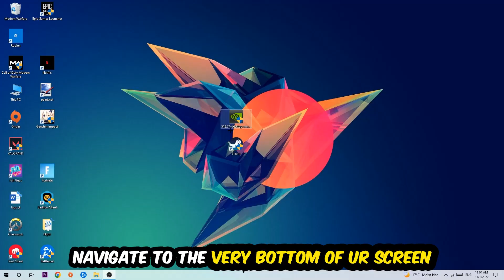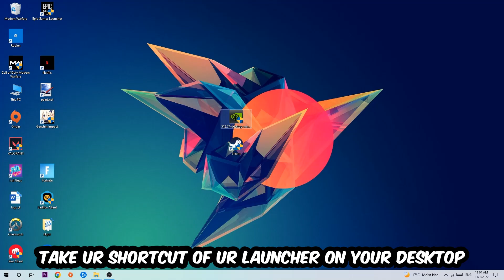Farming Simulator 22– Fix Not Launching – Complete Tutorial